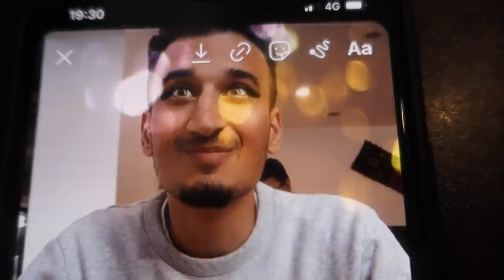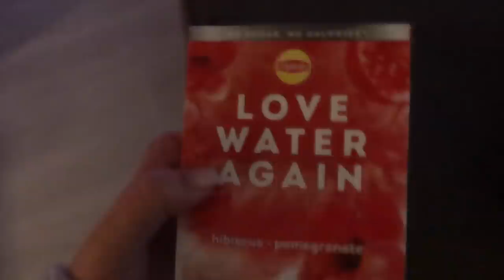Eerste keer acupunctuur!- Myriam Ahmadi vlog